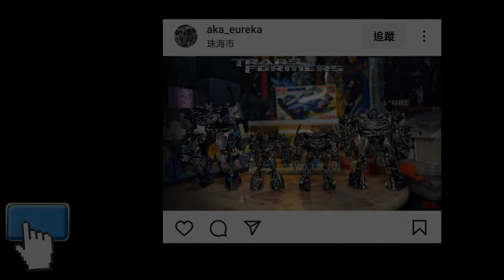胡服騎射的變形金剛分享時間 1851集 傳世 銀河之力 激射 Transformers LEGACY United CYBERTRON UNIVERSE Deluxe Class HOT SHOT